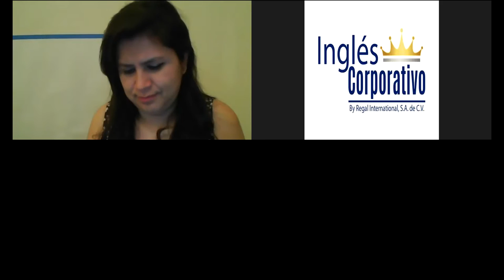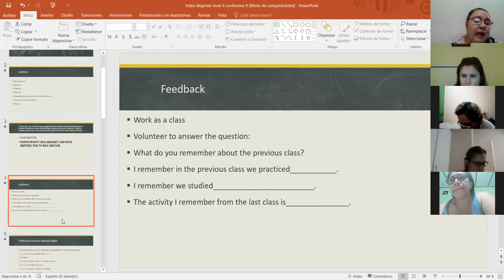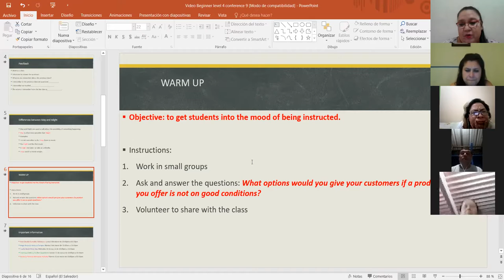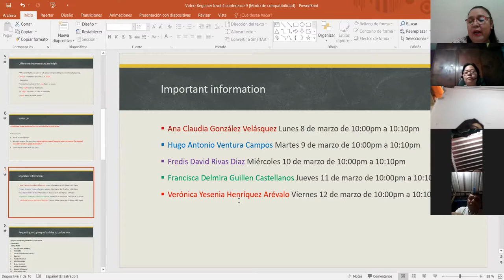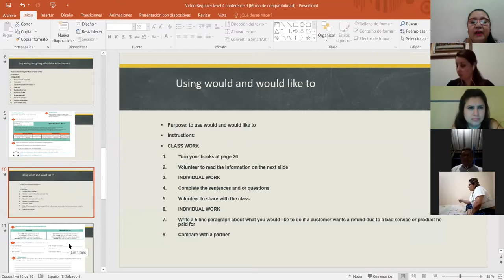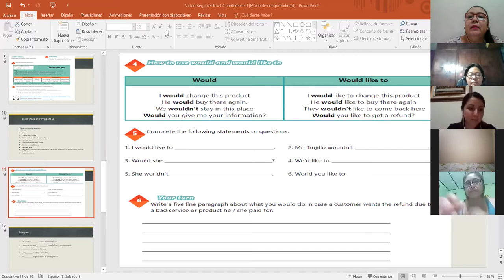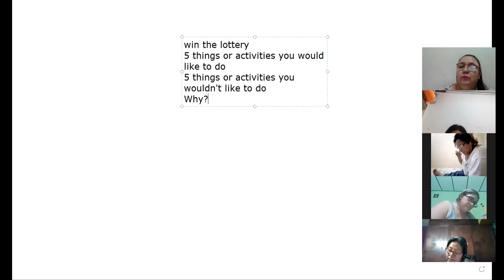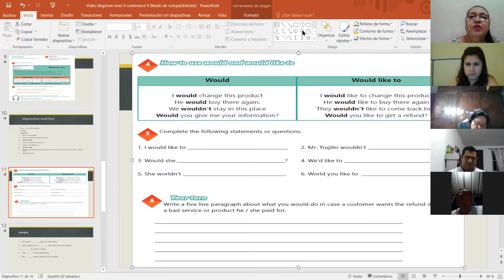Ingles Corporativo- VIDEO CONFERENCIA 9 HOW TO USE WOULD AND WOULD LIKE TO 11032021